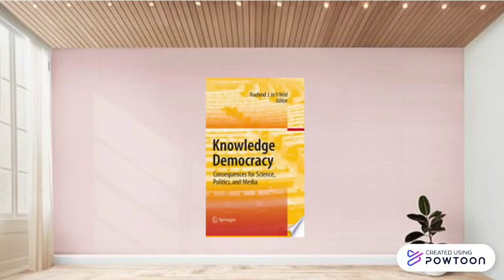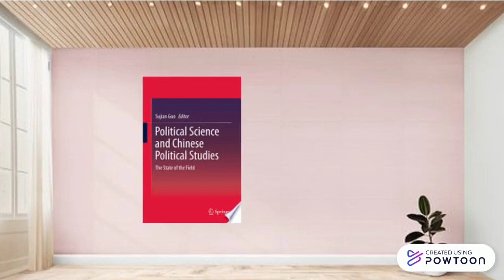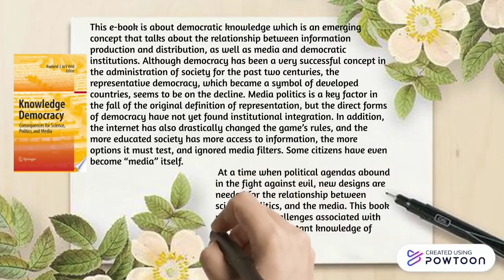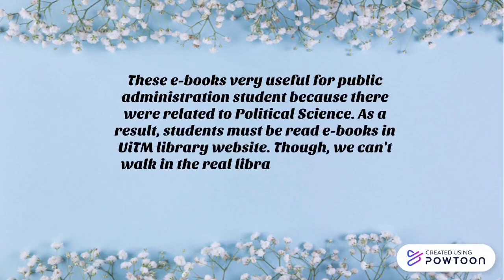E BOOK REVIEW - NUR ARISNI BINTI MOHD RADZUAN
ANUGERAH VIDEO POPULAR PERTANDINGAN  PROGRAM “THE TOP  FIVE  BEST EBOOK-MY CHOICE”

*Video Likes Tertinggi akan dipilih sebagai pemenang